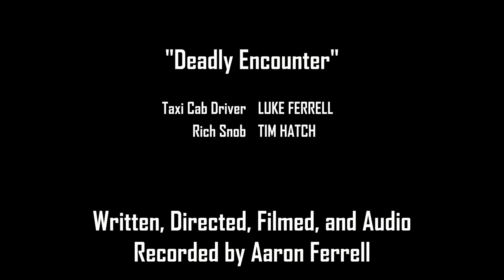Deadly Encounter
A young, carefree Taxi Driver gives a ride to a snobby, wealthy snob. However, when it comes time to pay the taxi fee, the snob has a nasty trick up his sleeve.

Cast:
Taxi Cab Driver - Luke Ferrell
Rich Snob - Tim Hatch

Crew:
Written, Directed, Filmed, and Audio Recorded by Aaron Ferrell
Original Theme by Aaron Ferrell